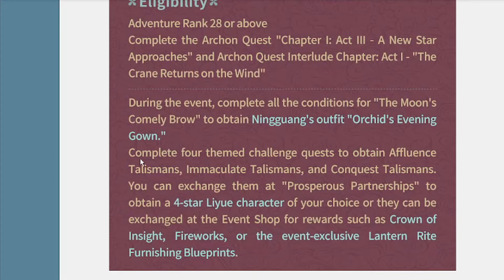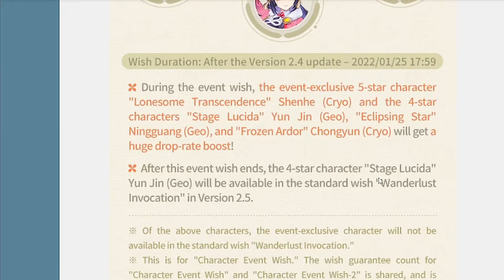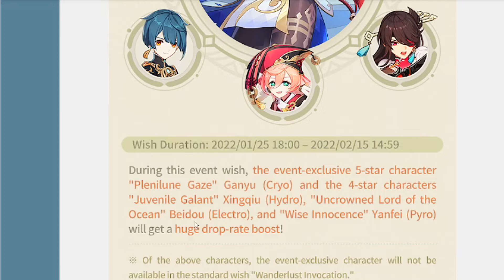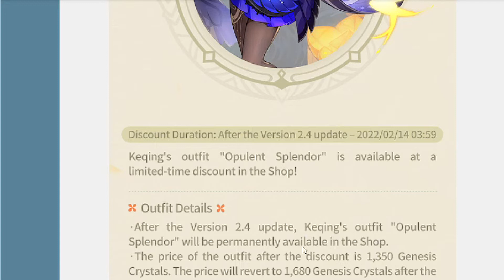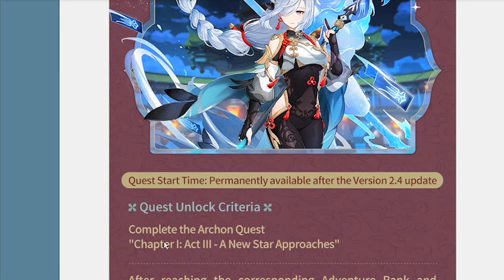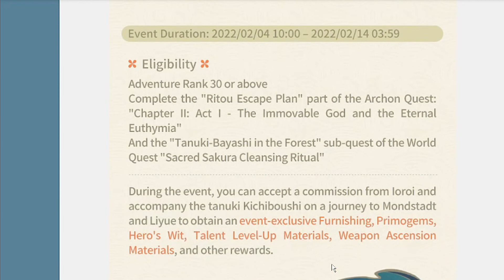Everything you need to know in Genshin Impact Version 2.4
▼▼▼ Expand Me▼▼▼

Support Us!